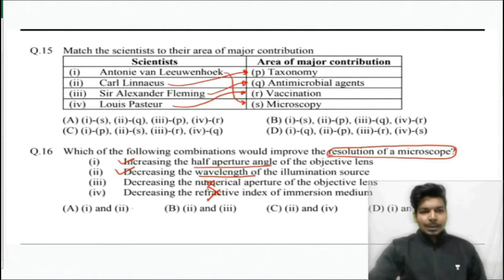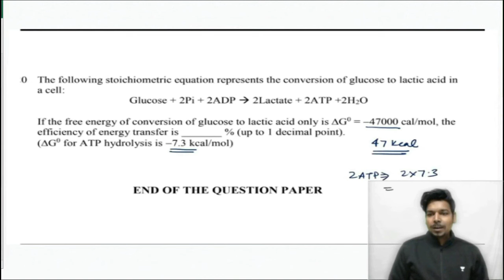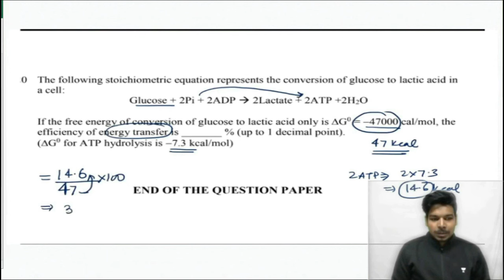GATE PYQs Series | Part-7 | Microbiology | GATE XL | GATE BT | Full Solution | Tips & Tricks